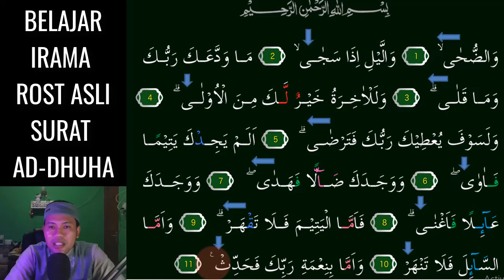SURAT AD DHUHA JADI SANGAT MERDU KALAU KITA BISA 2 NADA ROST INI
Assalamu'alaikum. Video kali ini kita belajar Yang Paling Mudah Karena menggunakan 2 Nada Saja Yaitu Irama Rost Asli  pada surat AD-DHUHA InsyaAllah Mudah dipelajari